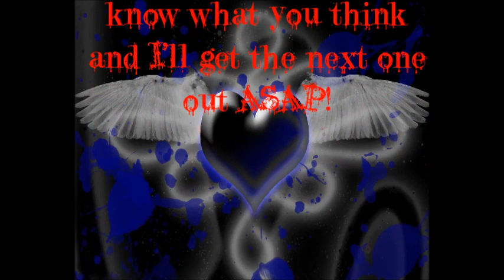Pharaoh's Throne TNA Version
Another Video in just a couple of days! Seriously I think these song parodies are easier for me to do lol

Cast:
Yami Yugi/Pharaoh: AJ Styles (13'- Present)
Yami Bakura: Magnus
Priest Seto: Bobby Roode
Mahad: Austin Aries
Mana: Velvet Sky
Shimon: Hulk Hogan
Isis: Brooke
Shada: Himself
Exodia: Gunner